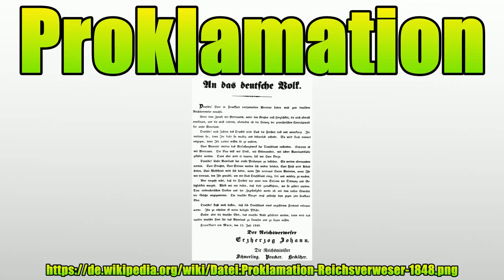Proklamation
Vielen Dank für Ihre Unterstützung:

Eine Proklamation (von lat.proclamare, „laut ausrufen, schreien“; aus pro, „vor, für“, und clamare, „rufen“; und von frz.proclamation, „Ausrufung, Verkündigung“) ist ein öffentlicher Aufruf, eine Bekanntmachung oder eine öffentliche Erklärung.Man unterscheidet allgemein zwischen offiziellen Proklamationen von Staaten oder Staatsorganen mit verbindlichem Charakter und Proklamationen politisch-sozialer Gruppen bzw.